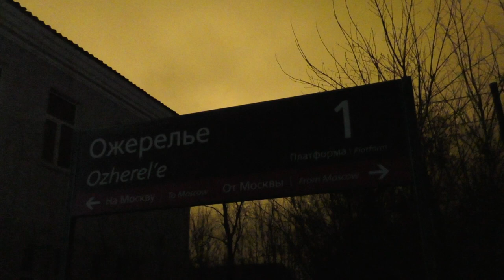Тепловоз ТЭП70 - 0086 отцепляется и уезжает от поезда на ст.Ожерелье, апр.2023г.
Тепловоз ТЭП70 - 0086 (Приписан к депо ТЧЭ-14 Елец-Северный Юго-Восточной железной дороги) отцепляется от пассажирского поезда №480С, сообщением -
"Сухум - Санкт-Петербург".

Станция Ожерелье Московской железной дороги. МосЖД, РЖД.
Российкая Федерация, Московская область, город Кашира.
2.IV.2023